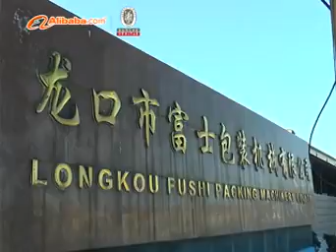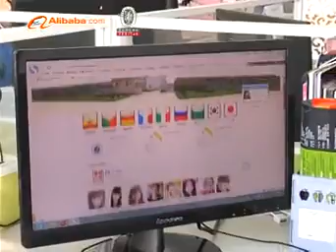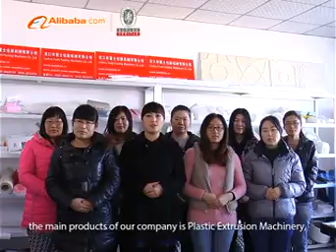Knotless Net Extrusion Line